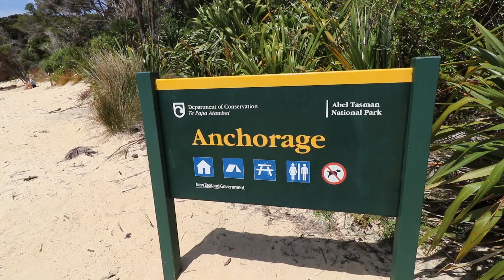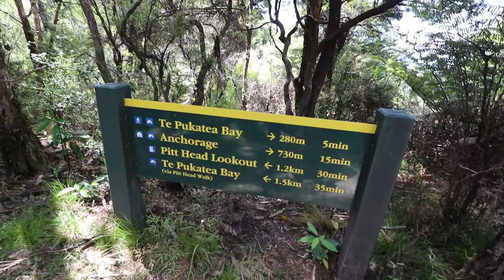Kayaking Abel Tasman National Park and walking Abel Tasman track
Day 12 of our trip we woke up in our Air BnB in Kaiteriteri. We did a Kayak tour of Abel Tasman with Wilsons Abel Tasman. We saw split apple rock and we explored caves. We also saw Cormorants. We then took the boat trip to Anchorage Bay and did the walking tour on the Abel Tasman track. We went to Pitt head lookout. The day was perfect and Wilsons was a great tour company. Totally recommended.